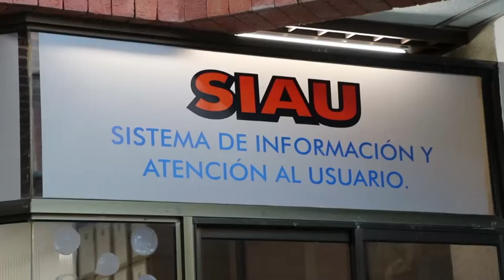Hospital reactiva vía Whatsapp, las citas con especialistas (3114597892 - 3114598524)